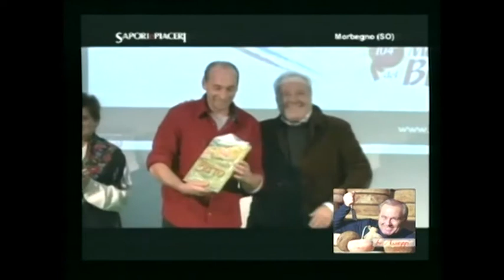Gambero Rosso e San Patrignano ad Assggi DiVini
Alberto Marcomini presenta la Guida del Gambero Rosso sui Formaggi i migliori d'Italia ed in studio ospiti San Patrignao con Roberto Bezzi e Carmine Maurizio.